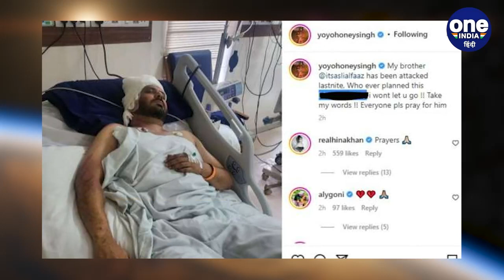Punjabi Singer Alfaz की अस्पताल में कैसी हालत, क्या बताया Honey Singh ने| वनइंडिया हिंदी |*News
पंजाबी सिंगर (Punjabi Singer) हनी सिंह (Honey Singh) ने  सिंगर अल्फाज (Alfaz) के बारे में बताते हुए कहा है कि अल्फाज (Alfaz health update) अब खतरे से बाहर हैं। हमले के बाद (Attack on alfaz) अल्फाज को अस्पताल (Hospital) में भर्ती करवाया गया। उन्हें गंभीर चोटें आई हैं। इसके साथ ही उन्होंने मोहाली पुलिस (Mohali Police) का आभार जताया है।